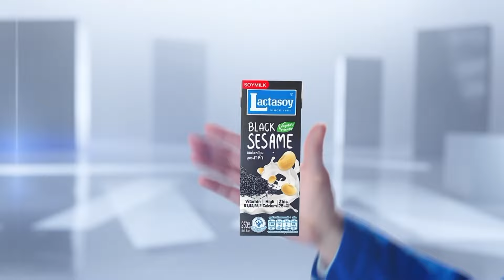ทะเลตรัง สวรรค์นักเดินทาง นทท.แห่ดำน้ำวันละพันคน l TNN ข่าวเช้า l 08-04-2024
ช่วงวันหยุดยาว 3 วันที่ผ่านมา แม้ว่าทุกพื้นที่ในประเทศไทยจะมีสภาพอากาศร้อนจัด
แต่แหล่งท่องเที่ยวทางทะเลของจังหวัดตรัง ยังคงคึกคัก มีนักท่องเที่ยวเดินทางไปดำน้ำชมปะการังวันละกว่า 1,000 คน

During the recent 3-day long weekend, despite the scorching weather across Thailand,
tourist destinations by the sea in Trang province continued to bustle with activity.
More than 1,000 tourists traveled to dive and explore coral reefs each day.